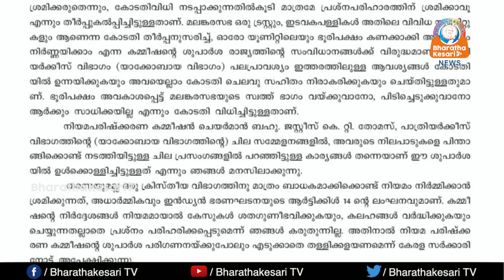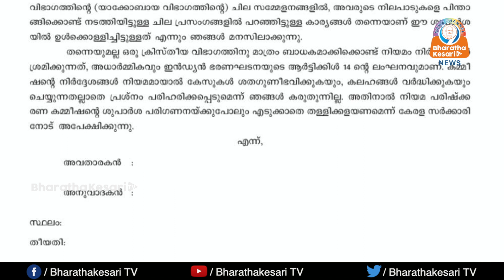പിണറായി സർക്കാരിന് ഓർത്തോഡോക്സ് സഭയുടെ മുന്നറിയിപ്പ്